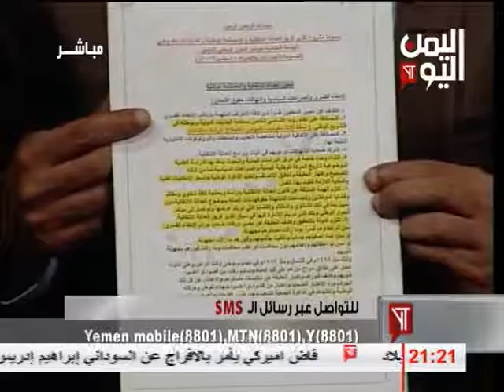حسين احمد جنوبي بفريق العدالة الانتقالية يتحدث عن ضغوطات على الفريق"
السبت, 05-أكتوبر-2013
 - عضو فريق العدالة الانتقالية بمؤتمر الحوار عن الحراك الجنوبي حسين احمد صعدةعدن - وكالة "خبر" للأنباء -
نفى عضو فريق العدالة الانتقالية بمؤتمر الحوار عن الحراك الجنوبي حسين احمد صعدة ان يكون الفريق قد استكمل تقريره كما تناقلت وسائل الاعلام.

ونبه صعدة الى ان هناك تدخلات وضغوطات على الفريق خروقات تسعى الى تجاوز النظام الداخلي واللوائح الخاصة بمؤتمر الحوار الوطني الشامل وعرقلة مهمة الفريق..

واكد صعدة في تصريح صحفي حصلت وكالة "خبر" على نسخة منه عدم شرعية التقرير المقدم من قبل رئاسة الفريق لعدم التزامها بالحيادية واعدادها تقرير للفريق والعمل منفردة هي واحزاب اللقاء المشترك .

واشار الى رفض مكون الحراك والمكونات الاخرى انصار الله والمؤتمر وحلفائه ومكون النساء المستقلات ومكون منظمات المجتمع الدولي وغالبيه النصاب من قائمة الرئيس .. محملا مسؤولية هذا الخرق رئاسة الفريق والامانة العامة ورئاسة المؤتمر الوطني للحوار وكذا مسئوليه اعلانهم استكمال تقرير الفريق بهذه الصورة الكاذبة .